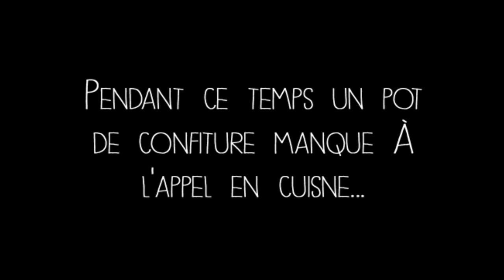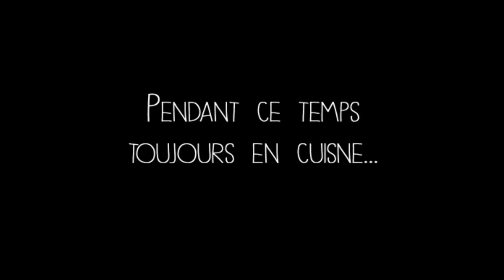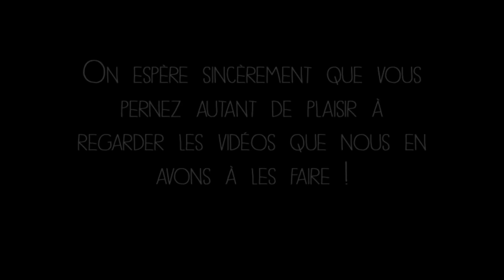BETISIER 2017 | En cuisine avec Sophie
→La meilleure recette pour de bonnes vidéos ? Une bonne dose de rire !
Découvrez le bêtisier de cette année, avec nos ratés et nos moments de rigolade !

→Abonnez-vous à la chaîne, et n'hésitez pas à commenter cette vidéo pour partager vos petites astuces et me dire ce que vous en avez pensé, et n’oubliez pas d’activer les notifications en cliquant sur la cloche 🔔 pour ne manquer aucune recette.

→ Nouvelle vidéo toutes les deux semaines avec des recettes de cuisine et pâtisserie, ainsi que plein d'astuces !

• Le Hashtag

Bizcake,
Sophie